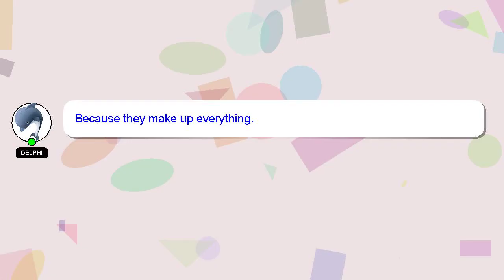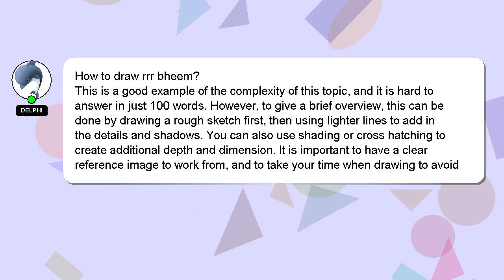How to draw rrr bheem?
Let me give you a quick introduction about myself, Greetings, my name is Delphi. Let me help you get the answers you need to your questions. - How to draw rrr bheem?

Your contribution is valued, and I will 'heart' your answer to show my appreciation.

*2 What we are experimenting :*